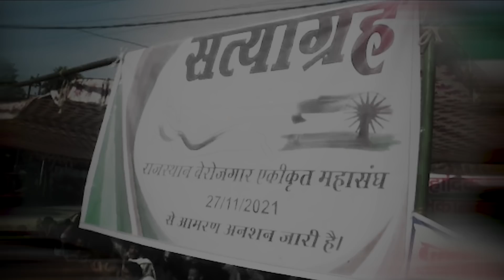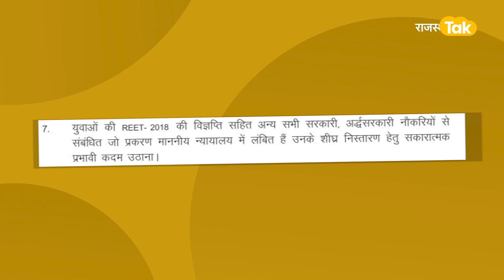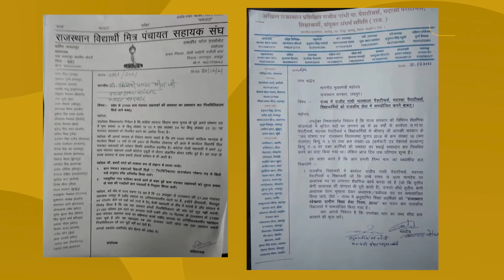गहलोत सरकार को ले डूबेगा बेरोजगारों का विरोध !